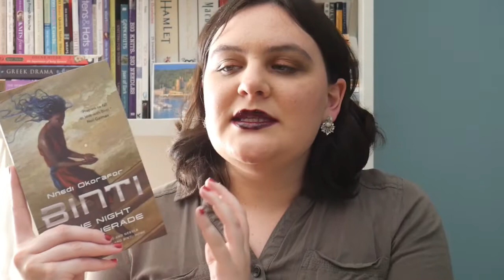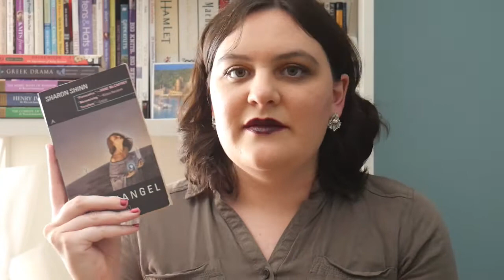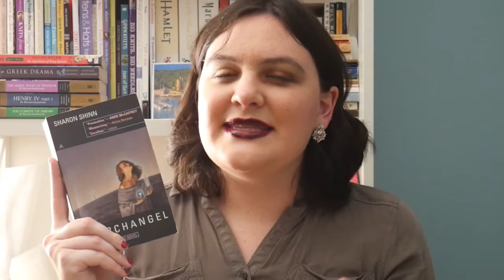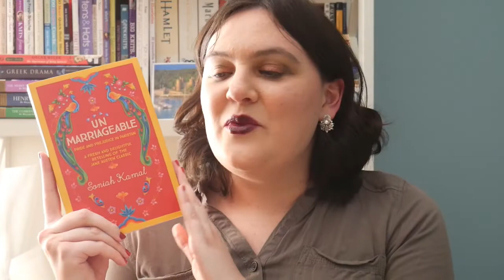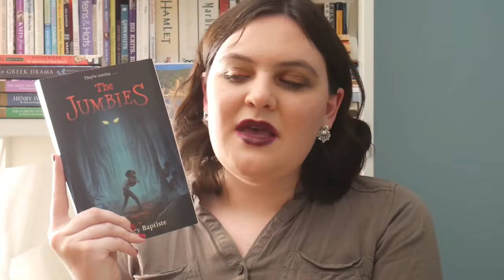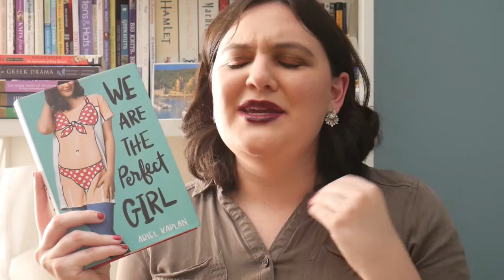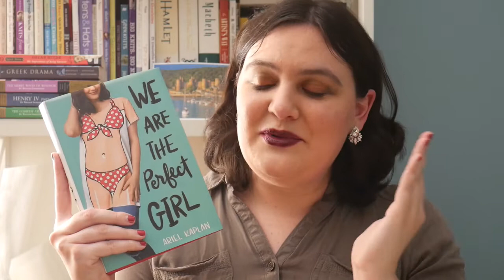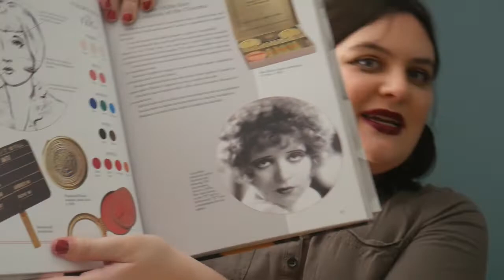September 2019 Wrap Up: LatinxLitTakeover, Sobathon, Vaultathon, TeaAThon, Contemporaryathon [CC]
Unpopular opinions edition!

--Content Warnings--
Long Way to a Small Angry Planet: Discrimination, descriptions of: genocide, war, violence
The Night Masquerade: Grief, PTSD
Archangel: Slavery, racism, attempted rape, attempted suicide, ethnic slurs
The Wendy: Sexism, racism
The Sparrow: Rape, body horror, torture, depression, trauma and PTSD, abuse
Desires and Dreams and Powers: Some body horror/gore, violence, possibly others!
The Girl in the Tower: Attempted rape, sexism
Unmarriageable: Sexism, colorism, fat-shaming, smoking, infertility and shaming for it
The Weight of Feathers: Body-shaming, racism, ethnic slurs
We Are the Perfect Girl: Body dysphoria, anxiety, brief underage drinking
Hungry Hearts:
-Rain: Grief
-Sugar and Spite: Bullying, references to war crimes, trauma
-The Slender One: Grief
-Gimme Some Sugar: Cancer
-The Missing Ingredient: Smoking, drug use, child abuse
-Bloom: Grief, references to the Holocaust and Vietnam War
-Paradería - Pastelería: Racism